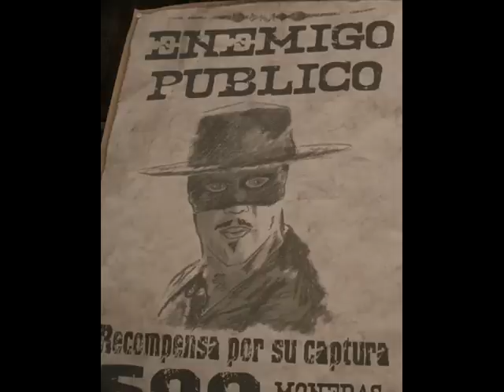Zorro la Espada y la Rosa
Fantastic Zorro! actor names, photos, music Amor gitano by Beyonce, Touch my body, mercy, black & gold